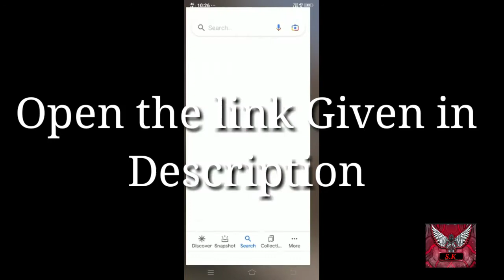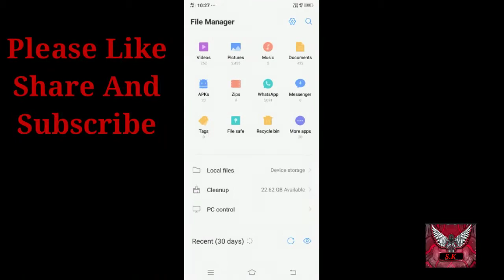How to Download Minecraft Latest updated Version 1.17.11 for Free in Android | S.K Fun and Tech